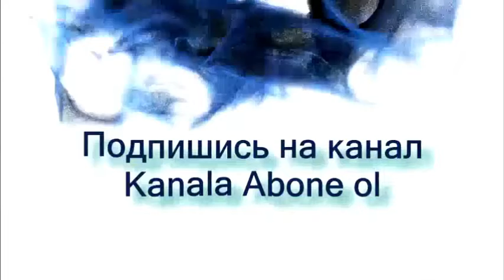Турецко Азербайджанская армия это единая армия Рачья Арзуманян